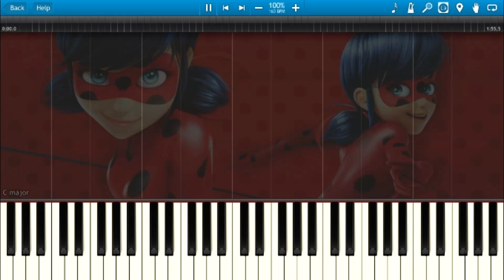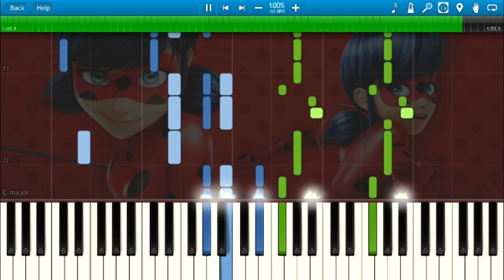Miraculous Ladybug - Theme Song (Piano Cover) + Sheets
Miraculous Ladybug - Theme Song